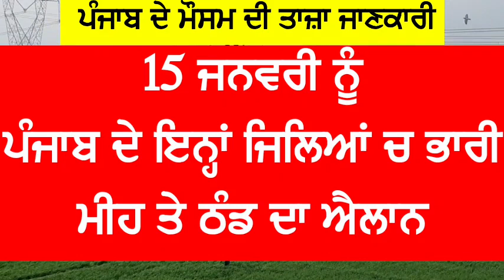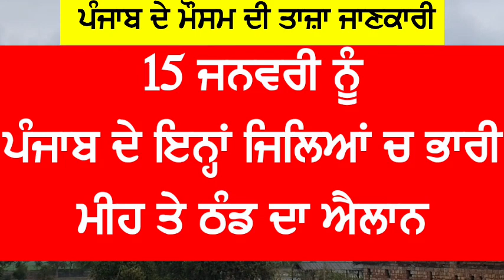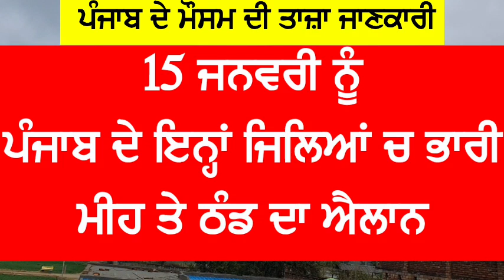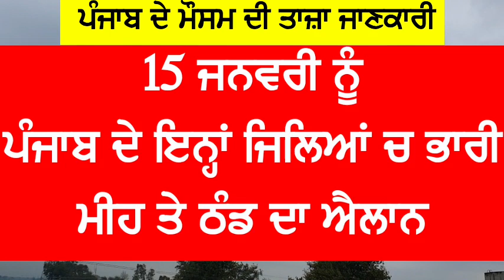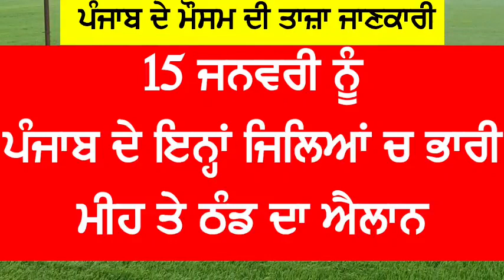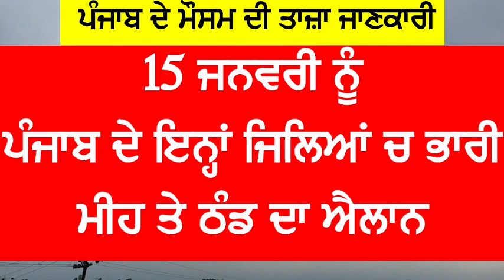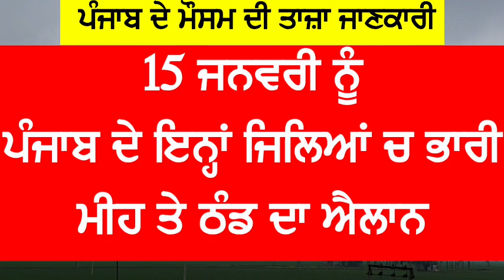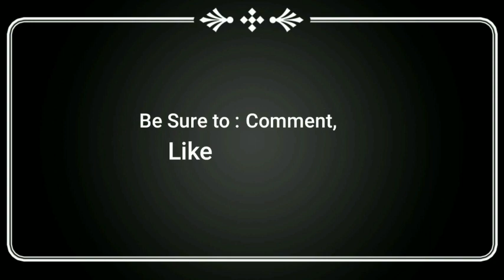ਤਾਜ਼ਾ ਜਾਣਕਾਰੀ! 15 ਤੇ 16 ਜਨਵਰੀ ਨੂੰ ਪੰਜਾਬ ਦੇ ਇਨ੍ਹਾਂ ਜਿਲਿਆਂ ਵਿੱਚ ਭਾਰੀ ਮੀਂਹ ਤੇ ਤੂਫਾਨ ਦੀ ਚੇਤਾਵਨੀ?